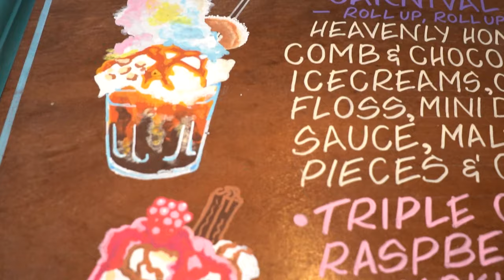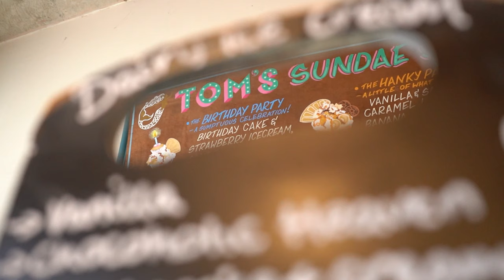The Tomfoolery Cafe in Shoreham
This is one of a series of films commissioned by the Tomfoolery Cafe in Shoreham. The idea was to show the vibrancy and fun of the place, and how the cafe is a big part in the Soreham community.